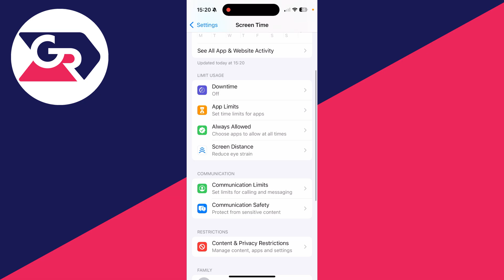Fix App Store Not Showing On iPhone - Full Guide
Learn how to fix app store not showing on iphone in this video.

GuideRealm